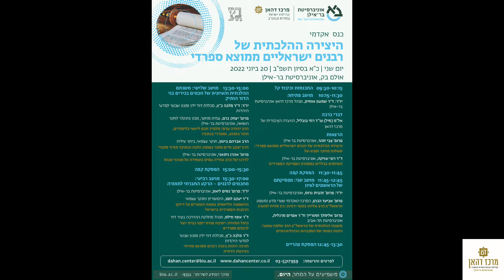מרכז דהאן - ד"ר יעקב לופו, ההשפעה הליטאית במאה העשרים על דיוקן הרבנות הספרדית בישראל